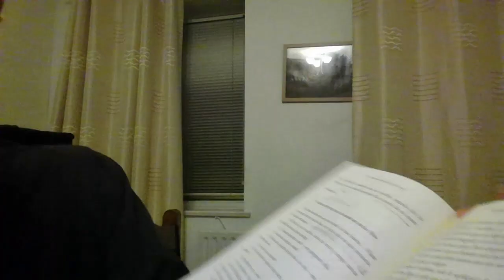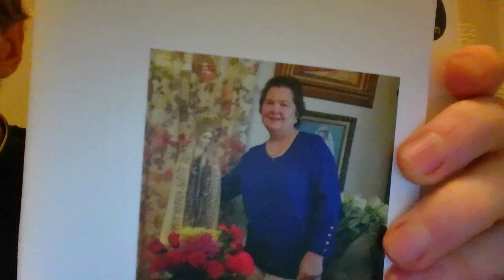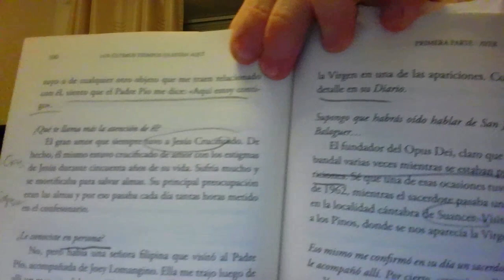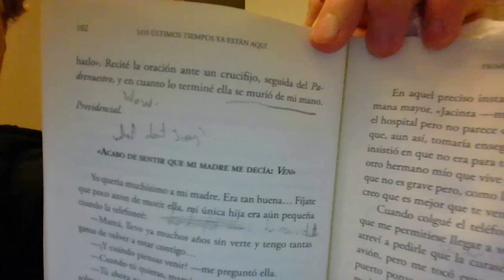Jacinta CONFIRMS that St. Josemaría Escrivá VISITED THE APPARITIONS of GARABANDAL in 1962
I continue my investigation into the claim that St. Josemaría Escrivá was present in Garabandal during the days of the apparitions. Here, for the first time, I discuss the evidence found in the 2021 book length interview with Jacinta of Garabandal. In this book the interviewer also reveals that he has  an independent source from within Opus Dei who confirms that the saint was present. Moreover, it sounds as if he was a supporter.